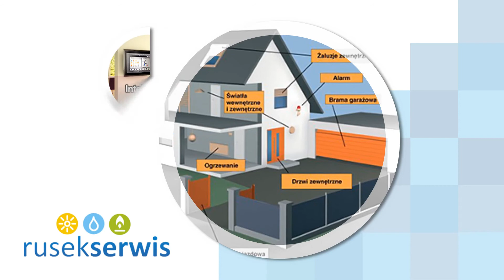Naprawa kotłów Chodzież Rusek Tomasz Serwis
NaprawaKotłów jest głównym profilem działalności firmy prowadzonej przez Tomasza Ruska. Została ona założona w 2011 roku, a jej siedziba znajduje się w Chodzieży, w województwie wielkopolskim.

Firma od wielu lat zajmuje się montażem, przeglądami, naprawami i wymianami urządzeń grzewczych, wentylacyjnych i klimatyzacyjnych. Zajmuje się takimi sprzętami jak kotły gazowe i olejowe, pompy ciepła, kolektory słoneczne oraz wentylatory i klimatyzatory.

Dodatkowo fachowcy służą fachowym doradztwem w zakresie doboru urządzeń grzewczych i instalacyjnych. Ponadto przeprowadzają analizy spalin i przygotowują ekspertyzy. Można na nich liczyć również przy instalowaniu i serwisowaniu systemów inteligentnego domu.

Zapraszamy.